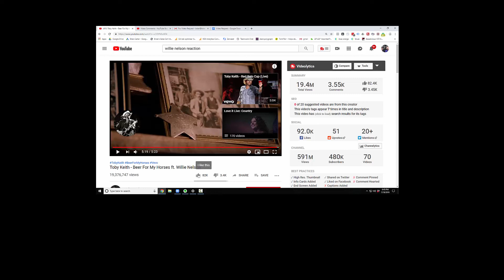toby keith willie nelson REACTION!!! beer for my horses